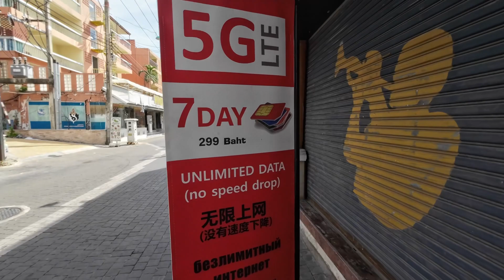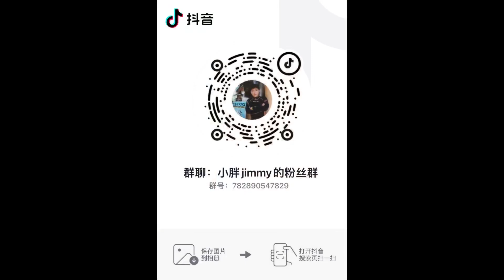芭提雅=华欣的船还没恢复，逛下白天的Walking street（芭提雅风月步行街）